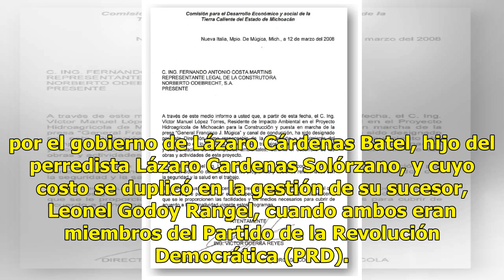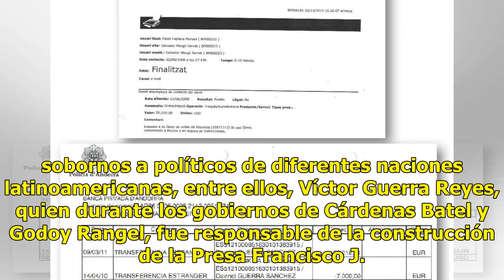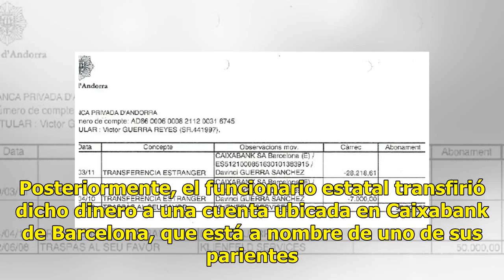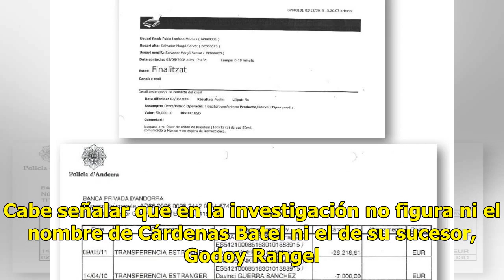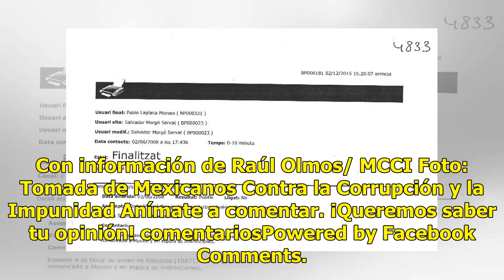Descubren en Andorra sobornos pagados por Odebrecht en Michoacán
Nuevamente el caso Odebrecht está en el ‘ojo del huracán’, pues una investigación de la Policía del Principado de Andorra descubrió indicios de sobornos en la construcción de una presa en el estado mexicano de Michoacán, asignada a Odebrecht por el gobierno de Lázaro Cárdenas Batel, hijo del perredi...